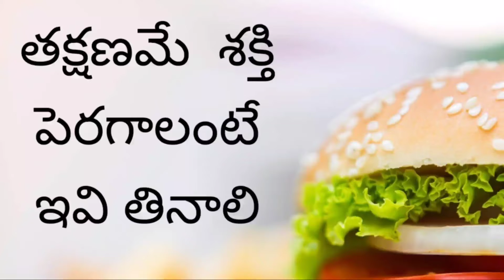తక్షణమే శరీరానికి కావలసిన శక్తిని ఇచ్చే ఫుడ్palli chikki benefits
తక్షణమే శరీరానికి కావలసిన శక్తిని ఇచ్చే ఫుడ్peanut chikki recipe#My majili vlogs palli chikki telugu#peanut chikki benefits#how to make peanut chikki